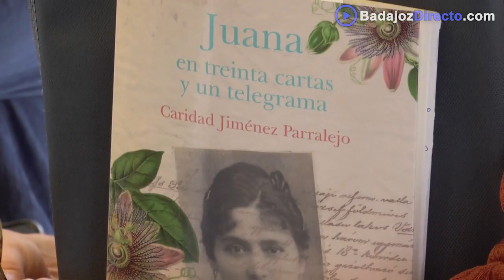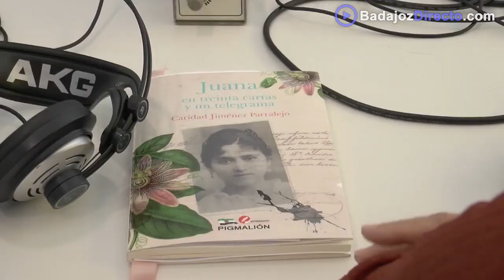Caridad Jiménez en la Feria del Libro de Badajoz 2019